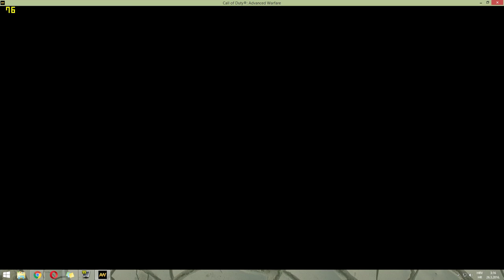Call Of Duty - Advanced Warfare Gameplay fps - MSI GAMING GTX 950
i5 4690
16gb ram